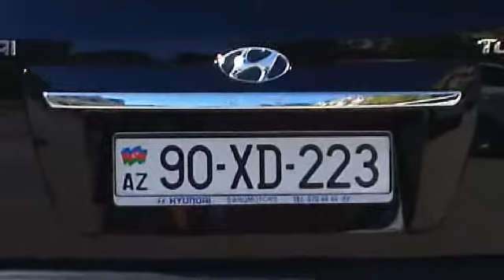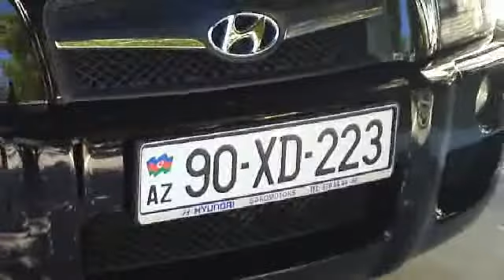HATICE - SEN BENIM SANMISDIM ( Remix Dj Yashar )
Yasar Boran Oglu